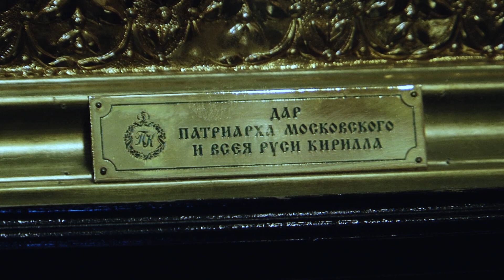Празднование Казанской иконе Божией Матери. Славление. (4 ноября 2022 г.)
4 ноября 2022 г. ( 22 октября ст.ст.), пятница.
Седмица 21-я по Пятидесятнице. День постный. Пища с растительным маслом.
Празднование Казанской иконе Божией Матери.
В храмовом комплексе прп. Сергия Радонежского на Рязанке Славление возглавил настоятель протоиерей Виктор Сандар.
Празднование Казанской иконе совершается 4 ноября 2022 г. ( 22 октября ст.ст.) в честь избавления Москвы от поляков в 1612 году.